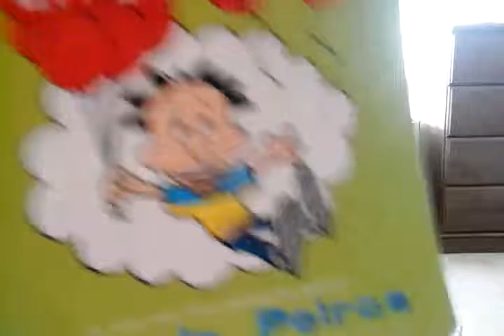Ultimate nerf battle